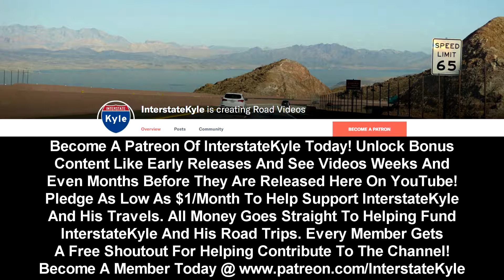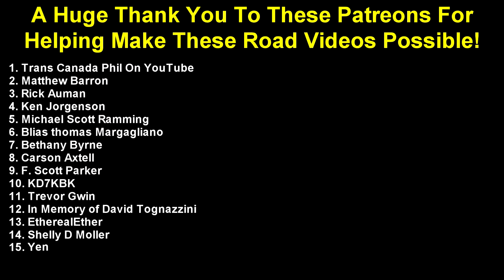McArthur–Burney Falls Memorial State Park in Shasta County, California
You want to support InterstateKyle and help fund his road travels?

Buy the official InterstateKyle t-shirt and help support InterstateKyle & his travels!

Join me and others in the InterstateKyle's Road Warriors Facebook group